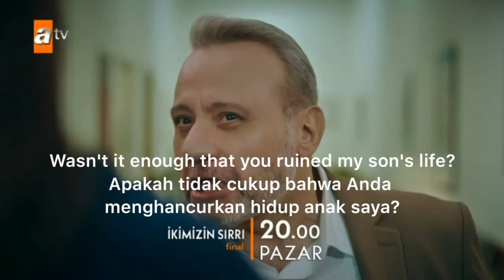[ENG & INA] İkimizin Sırrı Bölüm || Episode 10 Fragmanı || Trailer 1 Final